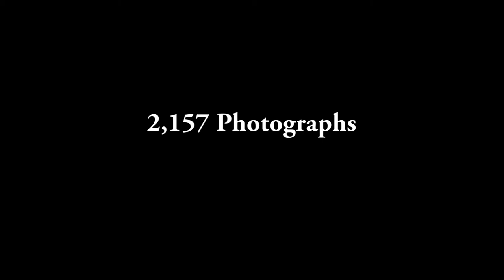2,000 Puzzle Pieces - Times Square - Stop Motion [hd]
My second attempt at a stop motion video. Comprised of 2,157 photos.

Buffalo Puzzles - Times Square 2,000 Pieces

enjoi!